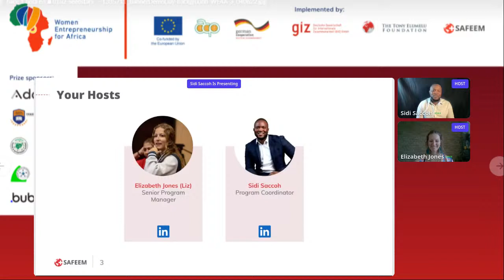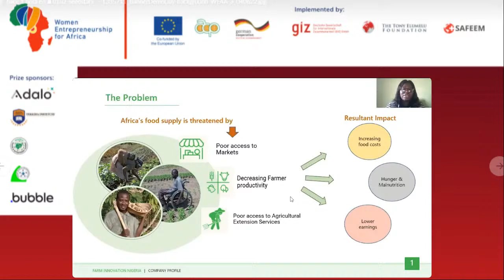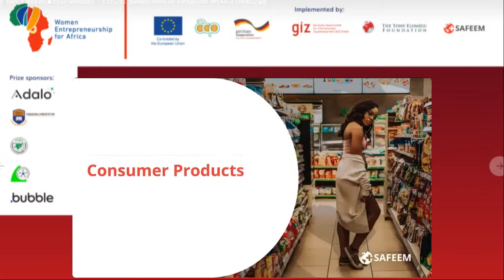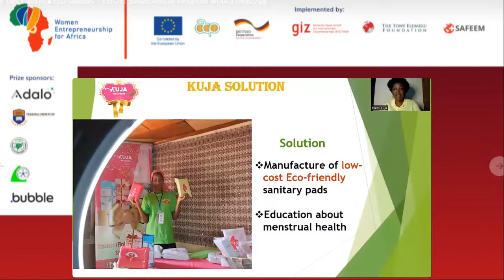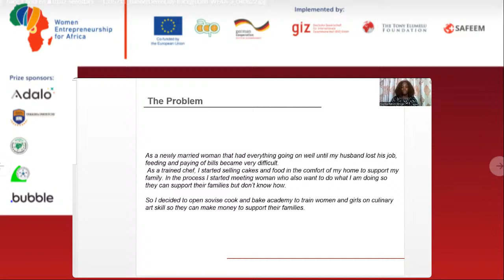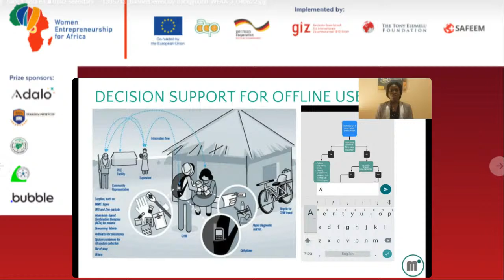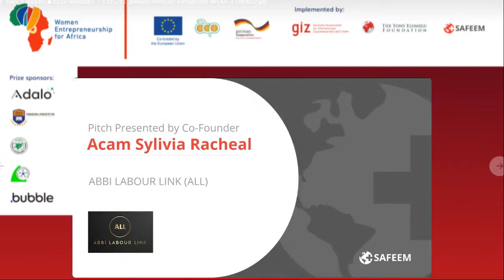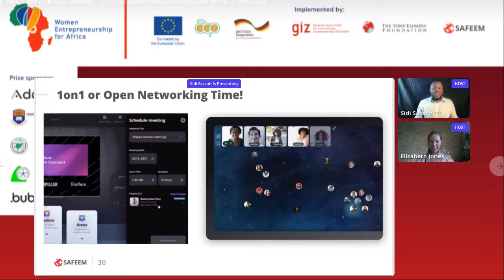Women Entrepreneurship for Africa (WE4A) Acceleration Programme Demo Day